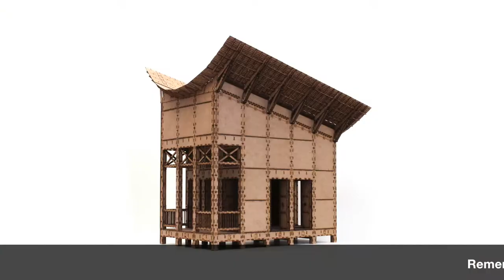Pieter Stoutjesdijk - Post-disaster shelter for Haiti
Remember that devastating earthquake in Haiti? Architect Pieter Stoutjesdijk has designed this wooden post-disaster shelter that can be manufactured and built on the spot. Pieter’s work is part of the Dream Out Loud exhibition that you can see until January 1, 2017. Want to know more? Check out Interiorator.com – transmitting tomorrow’s trends today.